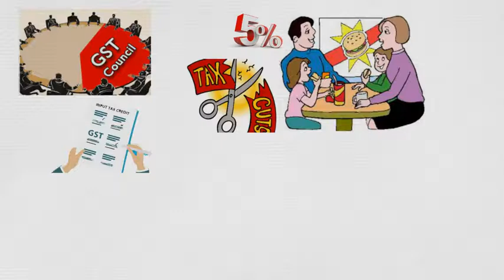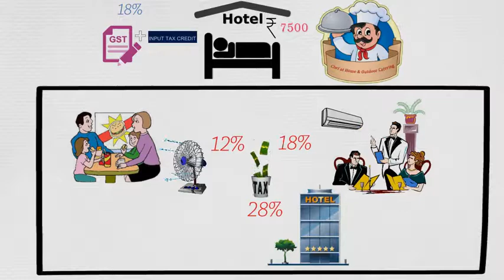GST impact on restaurants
Connect